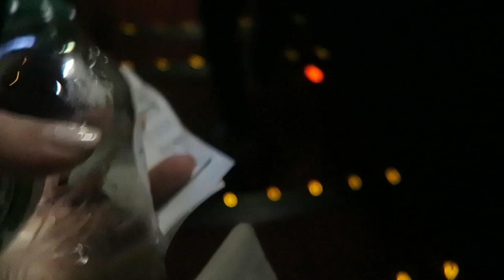VALENTINE'S DAY 2017 | AMSTERDAM DAY 536 | TRAVEL VLOG IV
Valentine's day 2017 was a complete surprise! Stephan took charge of this Valentine's day because he didn't have faith in any of my plans LOL. This week more happened than just Valentine's day but it was truly the highlight of my week.
If you're on a roll here's the playlist with all the travel vlogs